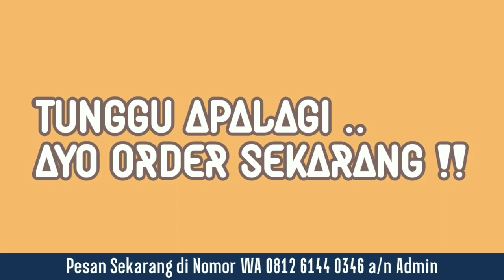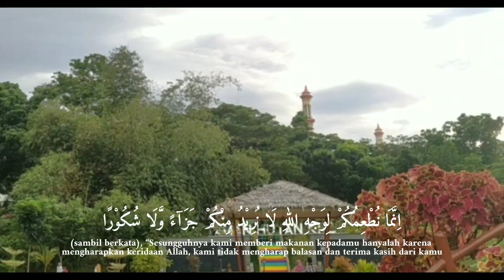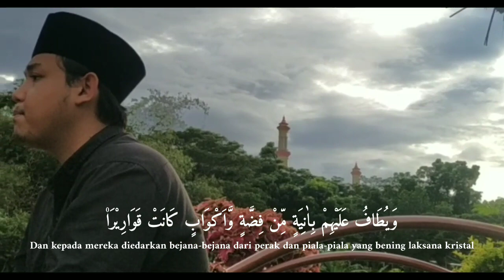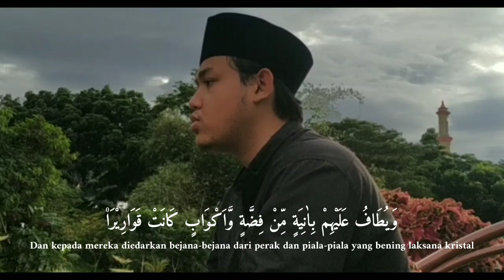PALING BEDA ... ‼️ MUROTTAL DI TEMPAT UMUM BIKIN INSAF SEMUA | SURAT AL-INSAN | FAQIH ARDABILY